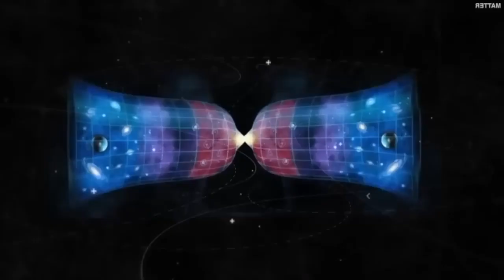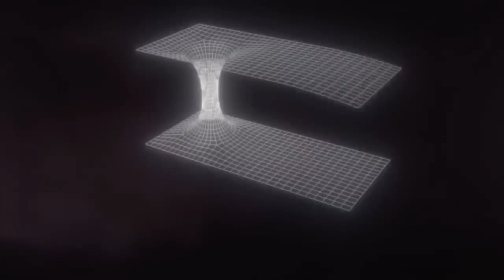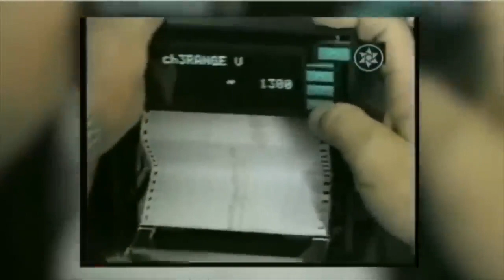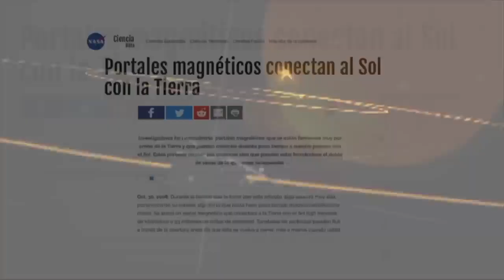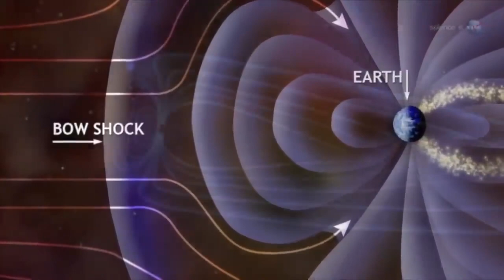les portails dimensionnels sont réels.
Les preuves qui montrent que les portails dimensionnels sont réels et qu’ils sont utilisés par les extraterrestres
Las evidencias que demuestran que los Portales Dimensionales son reales y que son usados por los ET